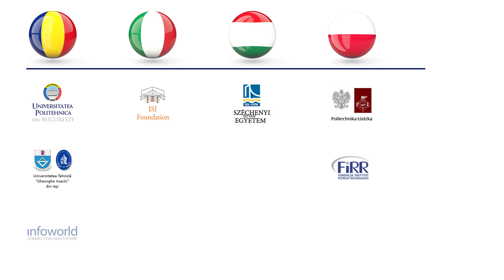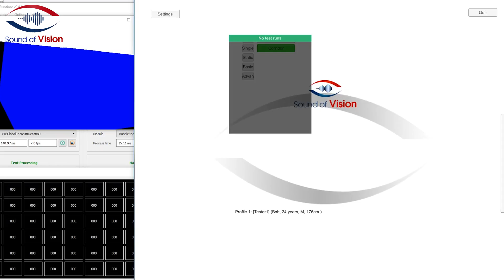Sound of Vision Presentation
This is the presentation video for the Sound of Vision project, illustrating the work already done and the possibilities is opens in helping the blind of visually impaired navigate the environment.